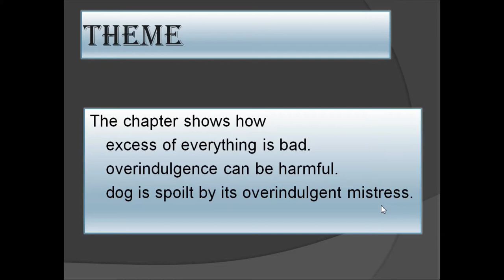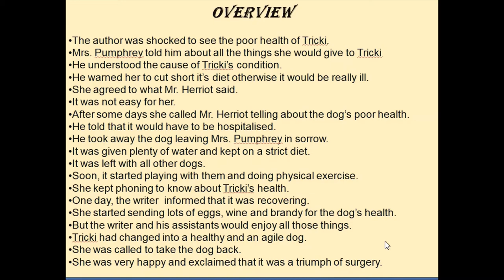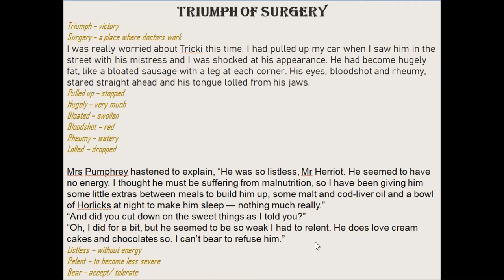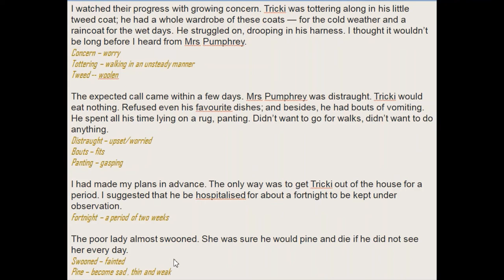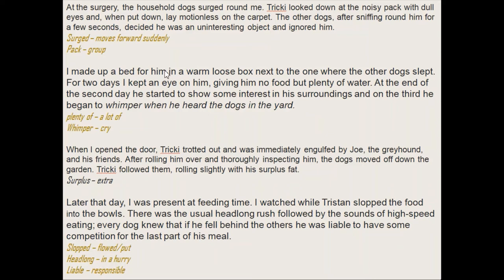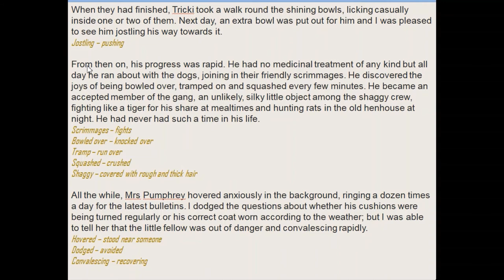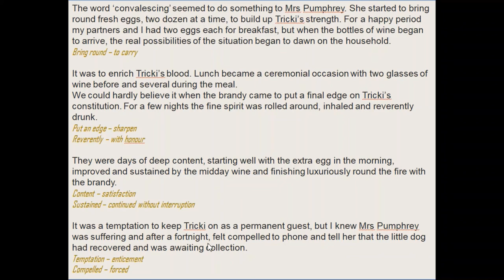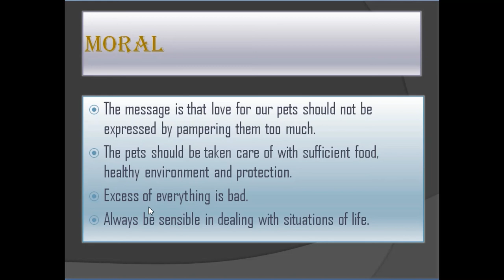TRIUMPH OF SURGERY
This video is for class X. The story is about a dog, Tricki, who fell ill because of the overindulgent nature of its mistress. At the end the author managed to save the dog. Alongwith the explanation, word meanings, moral and overview of the chapter are given for the students to understand the chapter better.